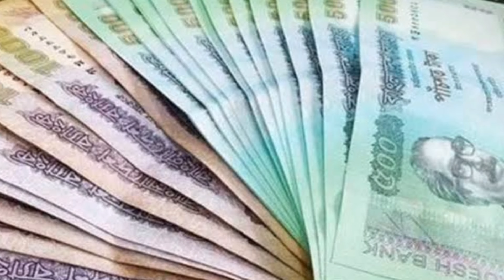ভালো সময় আসার আগে স্বয়ংভগবান যে ৭টিসংকেত দিয়ে থাকেন/lord Shri Krishna signs up upcoming happiness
ভালো সময় আসার আগে স্বয়ং ভগবান যে ছাত্রী সংকেত দিয়ে আমাদের জানিয়ে দেয় শুভ সময় আসতে চলেছে।/

সময় সব সময় অপরিবর্তনশীল ভালো খারাপ মিলিয়ে আমাদের জীবন কখনো সুখের পরেই দুঃখ আবার দুঃখের পরে সুখ তাই সময় আমাদের বয়েই চলেছে। এই সময়ের মাধ্যমেই আমাদের কোন সময় ভালো সময় কোন সময় খারাপ সময় আসতে থেকে জীবনে। এই ভালো সময় আসার কিছু সংকেত স্বয়ং ভগবান আমাদের দেন সেই সংকেতগুলো কি তা আজ আপনারা আমার ভিডিওর মাধ্যমে জানতে পারবেন ।

ভিডিওটি ভালো লাগলে সাবস্ক্রাইব করতে ভুলবেন না আর আমাদের চ্যানেলে নতুন নতুন ভিডিও দেখার জন্য নোটিফিকেশন টা সবার আগে আপনাদের কাছে পৌঁছানোর জন্য সাবস্ক্রাইব করার পাশাপাশি বেল আইকনটি পেশ করে দেবেন ধন্যবাদ 🙏